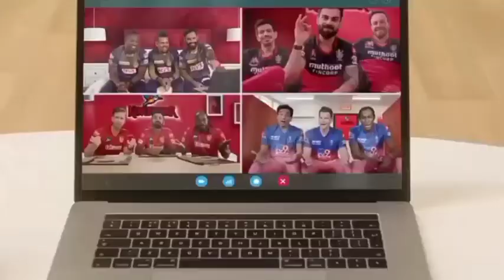Mirzapur 2 funny video | Doggy style mein karaga | Mirzapur season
Keep loving 💗

Keep sharing📲